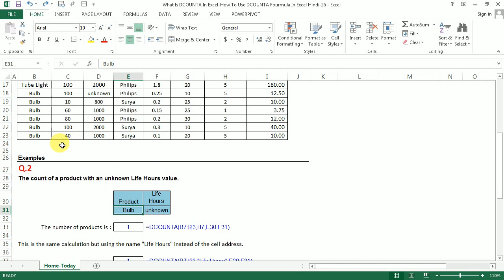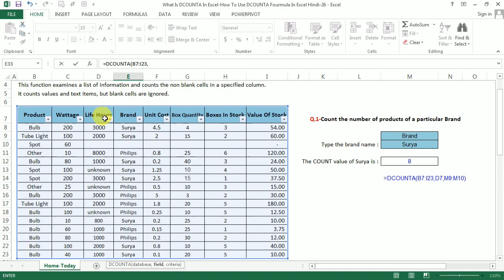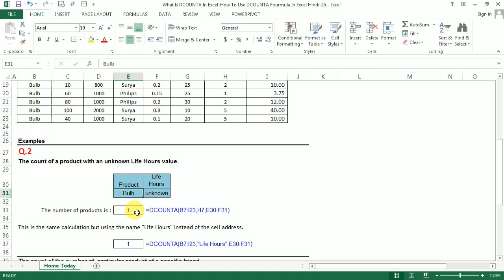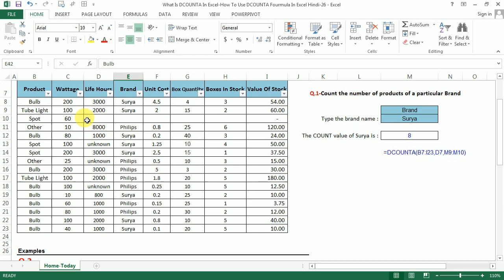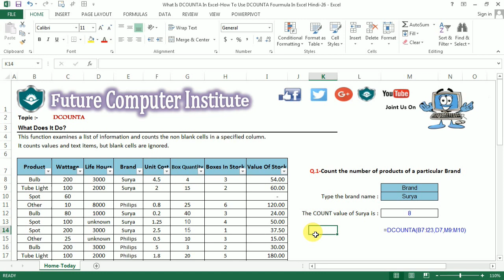Advance What Is DCOUNTA In Excel-How To Use DCOUNTA Fourmula In Excel Hindi-26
This function examines a list of information and counts the non blank cells in a specified column.
It counts values and text items, but blank cells are ignored.